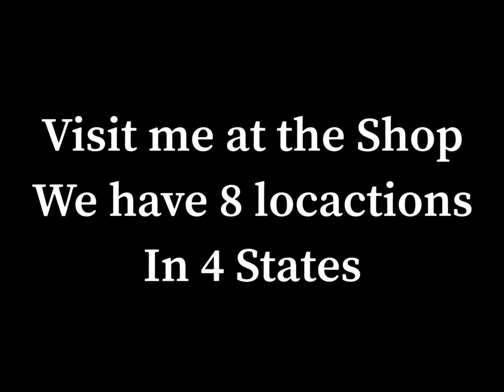This is not a 40$ HAIRCUT( $10 at BEST)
Fross The 7 figure Barber breaks down how barbers  can become 6 figure BARBERS and how barbers are charging clients 40 dollars for 10 dollar work and why kids that no one wants to cut are the Most Valuable assets to any salon.